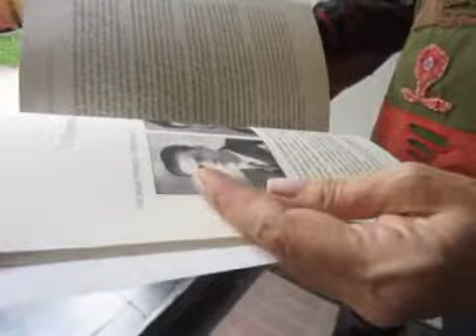Una historia de familia